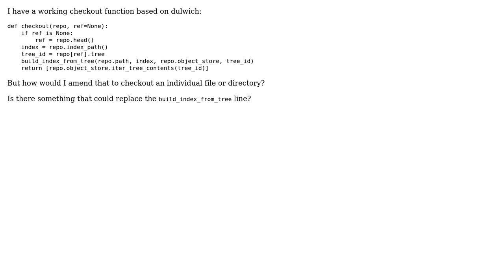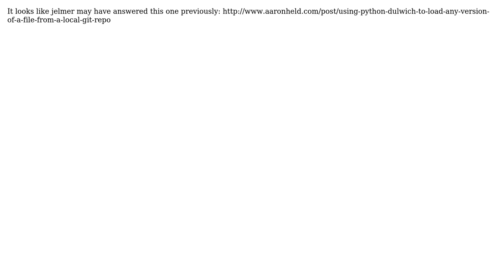How to checkout specific files or directories with dulwich? (2 Solutions!!)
How to checkout specific files or directories with dulwich?

With thanks & praise to God, and with thanks to the many people who have made this project possible! You are responsible for your own actions.